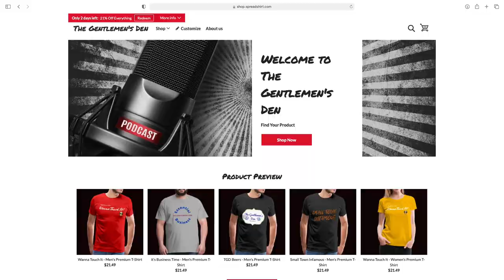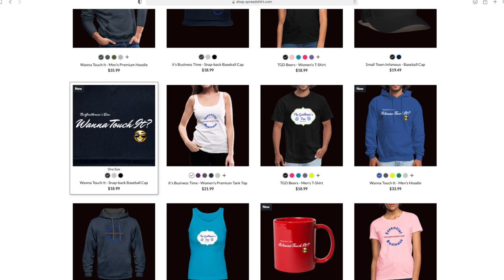#89 - Hell Yeah... Brother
BJ returns to the "cat cafe" after a long and fun filled night at a punk rock show at X-Ray Arcade in Milwaukee WI. Punk music and arcade games, our inner 13 year olds were as happy as can be.  BJ fans out pretty HARD at his favorite punk/emo band all the way from Ireland, "Greywind" and discuss how incredible all of the bands were. This episode is pure nostalgia all the way through... with a colonoscopy sprinkled in. So sit back, relax, and join in on the nostalgia train to laugher town.  Apologies about the video. It actually cuts out 3/4 through, but that's the way it goes some times. You can listen and follow on all podcast platforms. Cheers!!!